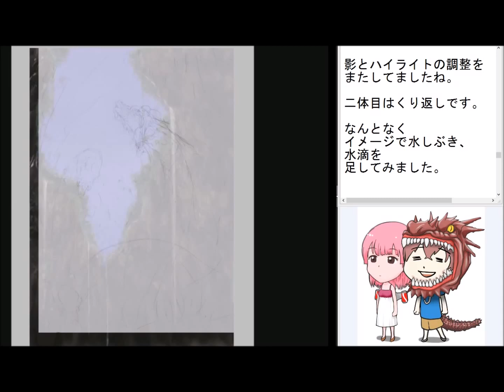28話 ざっくりドラゴン②